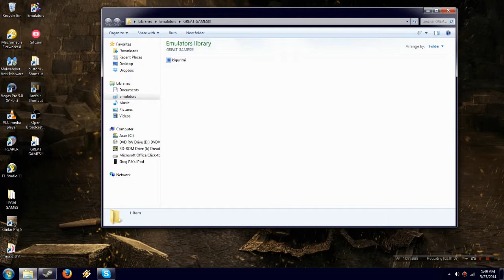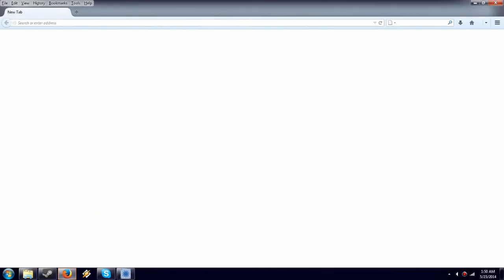Kigurumi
It's like Bubsy 3D only more awkward.